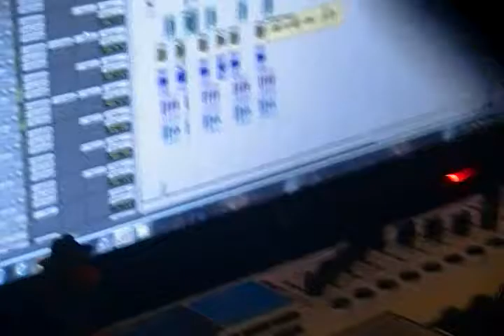Beso en la Boca -Fainer & T-only [(Preview)B- (Prod By saga whiteblack con hanz en el BId)